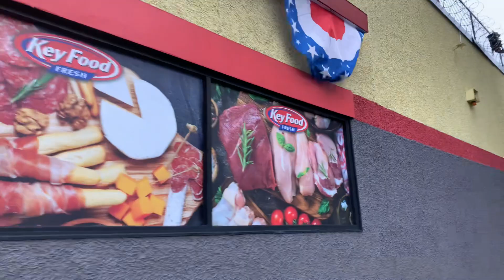September 30, 2023